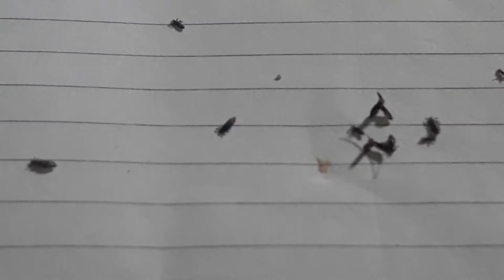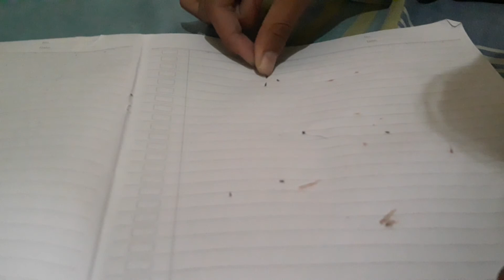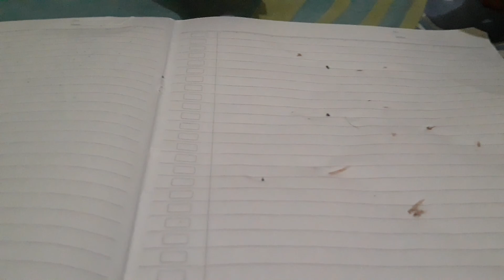Panen Kutu Rambut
Hiiy. makhluk kecil itu menyeruak saat sisir serit itu beradu dengan rambut, alhasil kutu kutu itu pun dibabat habis.